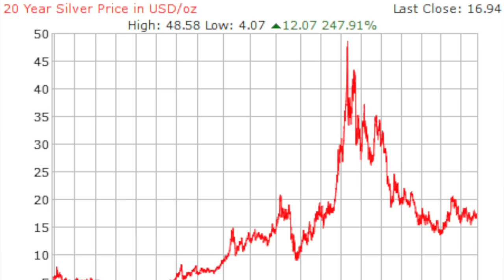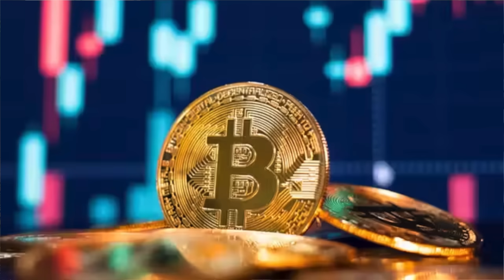Neil Oliver Interviews Nick Ward - Money & their global racket!!!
‘…uncovering some of the secrets behind money, silver & power - there’s no end to their greed and shamelessness, they don’t give damn!!!’

Neil’s guest was Nick Ward, founder & director, Gold Bullion Partners.